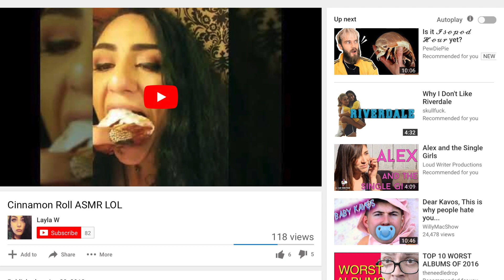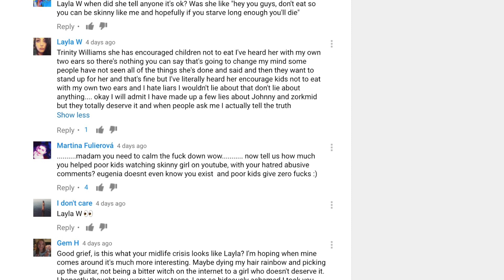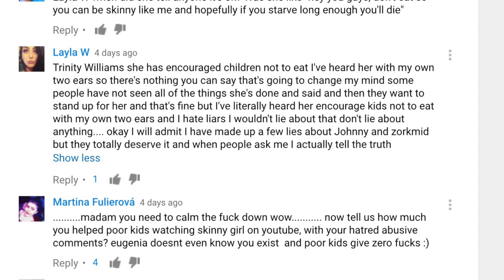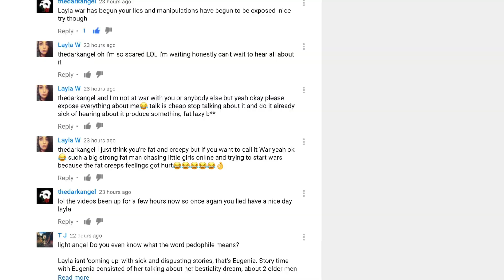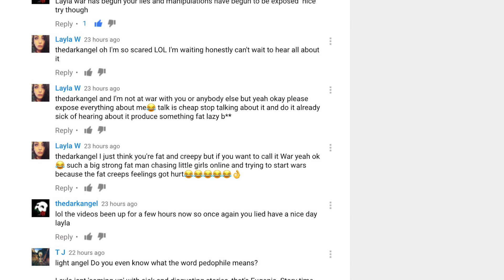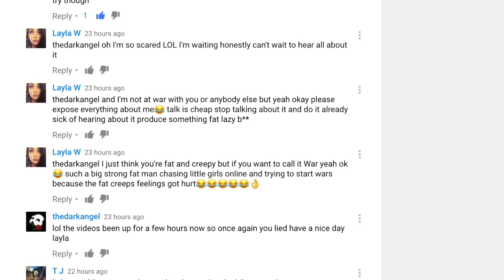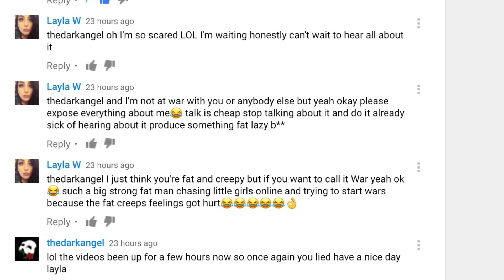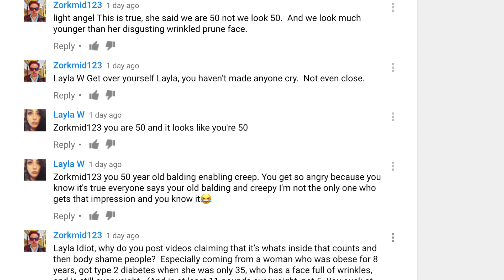Eugenia Cooney's #1 Stalker Layla W Exposed For Pathological & Predatory Lies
Eugenia Cooneys biggest stalker Layla W claims that she is here to help the children, but in the video I show the opposite is the case.  I show in this video that Layla is a malevolent liar who doesn't care about promoting body positivity.  She no more cares for children than the wicked witch from Hansel and Gretel.